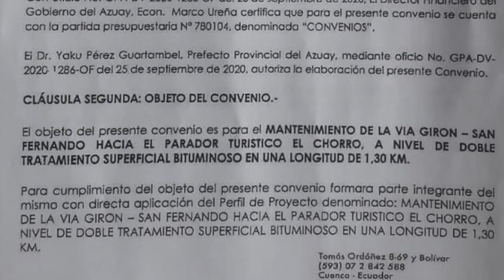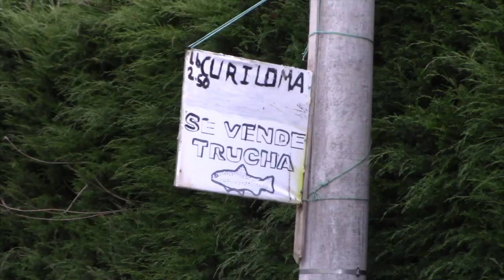Moradores de El Chorro se sienten burlados por la Prefectura del Azuay y el Municipio de Girón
Los habitantes de la comunidad de El Chorro perteneciente al cantón Girón, desde hace mucho tiempo vienen reclamando la atención vial hacia la zona, dicen que es obligación de las instituciones mantener en buen estado la carretera y, más en este caso porque los usuarios pagan un peaje. Se sienten burlados por parte de la Prefectura del Azuay que es la responsable de la carretera y la Municipalidad de Girón que tiene el convenio de concurrencia, debido que hasta el momento, a pesar de haber ofertas, no se concretan.